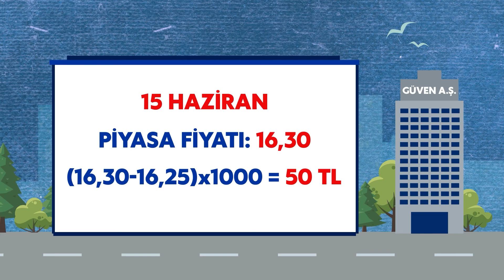Fiziki Teslimatlı Dolar/TL Vadeli İşlem Sözleşmeleri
Borsa İstanbul resmi Youtube sayfası